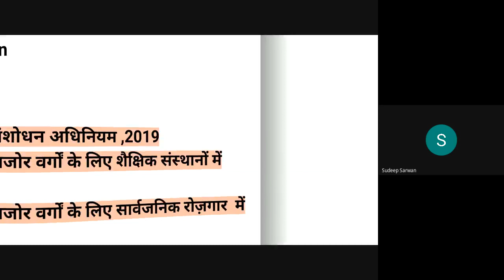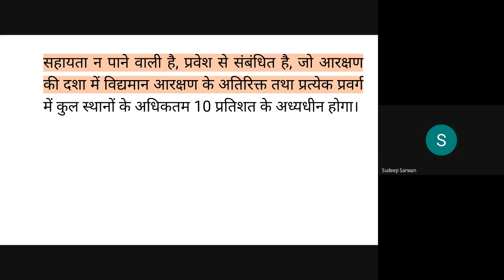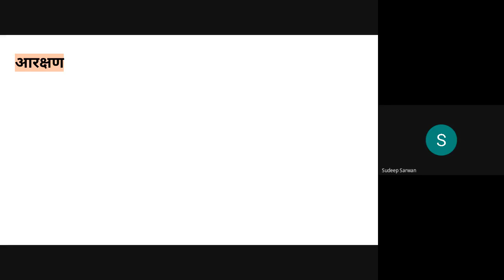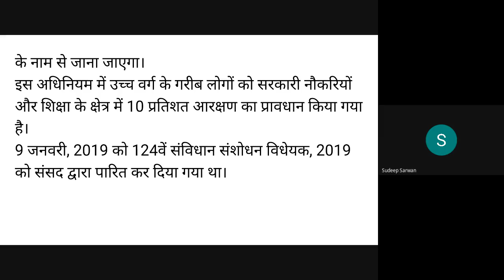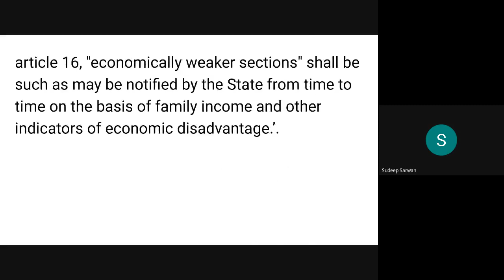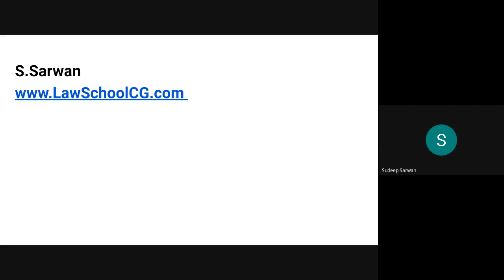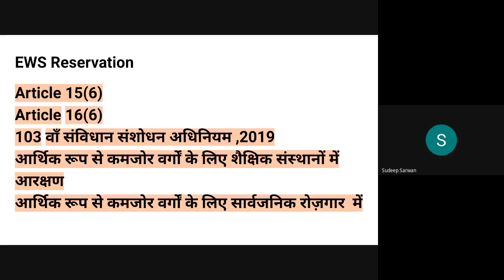आर्थिक रूप से कमजोर वर्गों के लिए शैक्षिक संस्थानों & सार्वजनिक रोज़गार में आरक्षण : EWS Reservation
PC-21
EWS Reservation,
Economically Weaker Section

Article 15(6),
Article 16(6),
103 वाँ संविधान संशोधन अधिनियम ,2019
आर्थिक रूप से कमजोर वर्गों के लिए शैक्षिक संस्थानों में आरक्षण,
आर्थिक रूप से कमजोर वर्गों के लिए सार्वजनिक रोज़गार  में आरक्षण,
Article 15(6)
 इस अनुच्छेद और अनुच्छेद 19 के खंड (1) के उपखंड (छह) या अनुच्छेद 29 के खंड (2) कि कोई बात,
 राज्य को
(क)  खंड (4) और खंड (5) में उल्लेखित वर्गों से भिन्न नागरिकों के आर्थिक रूप से दुर्बल किन्ही वर्गों
की  उन्नति के लिए कोई विशेष उपबंध करने से वहा निवारित नहीं  करेगी, और
(ख)   खंड (4) और खंड (5) मे उल्लेखित वर्गों से भिन्न नागरिकों के आर्थिक रूप से दुर्बल किन्ही वर्गों की उन्नति के लिए कोई भी विशेष उपबंध करने से वहां निवारित नहीं करेगी, जहां तक ऐसे उपबन्ध, ऐसी शैक्षणिक  संस्थाओं में, जिसके अंतर्गत अनुच्छेद 30 के खंड (1) मे निर्दिष्ट अल्पसंख्यक संस्थाओं से भिन्न प्राइवेट शैक्षणिक संस्थाएं भी है,  चाहे वे राज्य द्वारा सहायता प्राप्त होने वाली है या सहायता न पाने वाली है, प्रवेश से संबंधित है, जो आरक्षण की दशा में विद्यमान आरक्षण के अतिरिक्त तथा प्रत्येक प्रवर्ग में कुल स्थानों के अधिकतम 10 प्रतिशत के अध्यधीन होगा।
Article 16(6)
इस अनुच्छेद की कोई बात, राज्य को खण्ड (4) में उल्लिखित, वर्गों से भिन्न नागरिकों के आर्थिक रूप से दुर्बल किन्हीं वर्गों के पक्ष में नियुक्तियों और पदों के विद्यमान आरक्षण के अतिरिक्त तथा प्रत्येक प्रवर्ग में पदों के अधिकतम दस प्रतिशत के अध्यधीन , आरक्षण के लिए कोई उपबंध करने से निवारित नहीं करेगी I
103 वाँ संविधान संशोधन अधिनियम ,2019
केंद्र सरकार द्वारा 103वें संविधान संशोधन अधिनियम, 2019 के प्रभावी होने की तारीख 14 जनवरी, 2019 को नियत किया गया।
12 जनवरी, 2019 को राष्ट्रपति रामनाथ कोविंद ने 103वें संविधान संशोधन अधिनियम, 2019 को सहमति प्रदान की।
124वां संविधान संशोधन विधेयक, 2019 को ही राष्ट्रपति की सहमति प्राप्त होने के बाद 103वां संविधान संशोधन अधिनियम के नाम से जाना जाएगा।
इस अधिनियम में उच्च वर्ग के गरीब लोगों को सरकारी नौकरियों और शिक्षा के क्षेत्र में 10 प्रतिशत आरक्षण का प्रावधान किया गया है।
9 जनवरी, 2019 को 124वें संविधान संशोधन विधेयक, 2019 को संसद द्वारा पारित कर दिया गया था।
The Constitution (One Hundred and Third Amendment) Act 2019,
Short title and commencement.
1. (1) This Act may be called the Constitution (One Hundred and Third Amendment) Act, 2019.
(2) It shall come into force on such date as the Central Government may, by notification in the Official Gazette, appoint.

Amendment of article 15.
2. In article 15 of the Constitution, after clause (5), the following clause shall be inserted, namely:—
‘(6) Nothing in this article or sub-clause (g) of clause (1) of article 19 or clause (2) of article 29 shall prevent the State from making,—
(a) any special provision for the advancement of any economically weaker sections of citizens other than the classes mentioned in clauses (4) and (5); and
(b) any special provision for the advancement of any economically weaker sections of citizens other than the classes mentioned in clauses (4) and (5) in so far as such special provisions relate to their admission to educational institutions including private educational institutions, whether aided or unaided by the State, other than the minority educational institutions referred to in clause (1) of article 30, which in the case of reservation would be in addition to the existing reservations and subject to a maximum of ten per cent. of the total seats in each category.
Explanation.—For the purposes of this article and article 16, "economically weaker sections" shall be such as may be notified by the State from time to time on the basis of family income and other indicators of economic disadvantage.’.

Amendment of article 16.
3. In article 16 of the Constitution, after clause (5), the following clause shall be inserted, namely:—
"(6) Nothing in this article shall prevent the State from making any provision for the reservation of appointments or posts in favour of any economically weaker sections of citizens other than the classes mentioned in clause (4), in addition to the existing reservation and subject to a maximum of ten per cent. of the posts in each category.".

आय 6 लाख
संपत्ति का स्वामित्व
संपत्ति का जोड़ा जाना
सदस्य

 अर्हता
आरक्षण से मुक्त पद